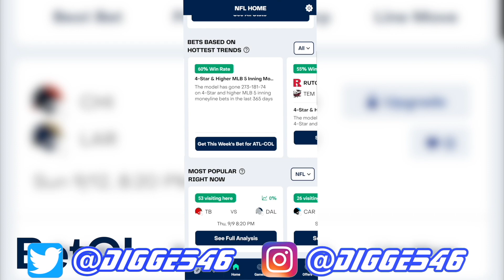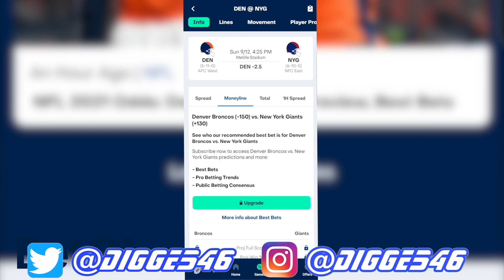Giants vs Washington Football Team Preview | Which Team is Overrated?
The Giants and Washington Football Team both lost week 1 and are looking to bounce back. I think the Giants will get this win against a tough Washington defense. Daniel Jones and the offense flashed, and will have to use the short passing game to move the ball down the field and avoid the pass rush.

Make sure to check out the following sportsbook offer from BetMGM to CLAIM a FREE YEAR of BetQL! and sign up/create an account on BetMGM, deposit $10 into your account, bet $10, and then you’ll receive a FREE YEAR of BetQL within 24 hours of your wager settling.